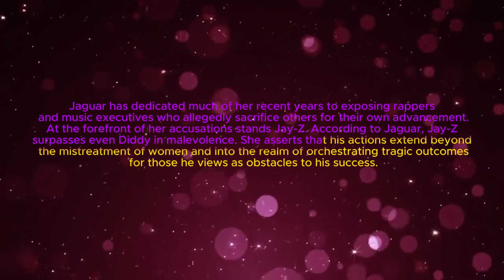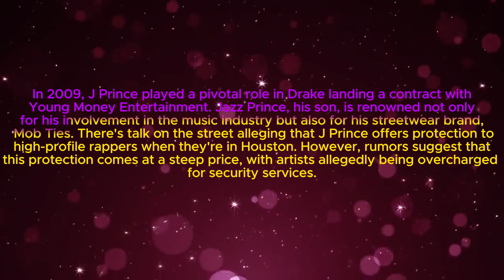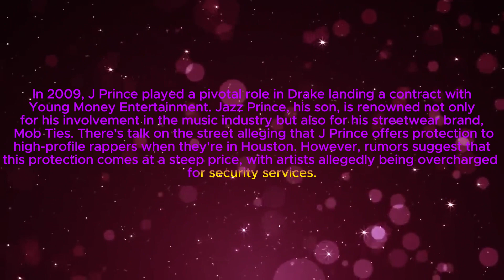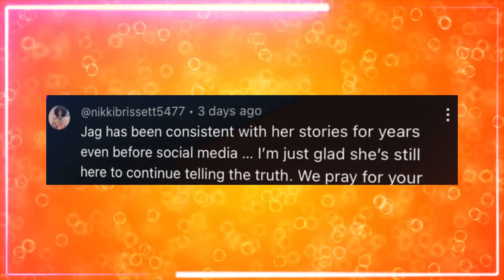5 MINUTES AGO:Jaguar Wright EXPOSES Rapper Sacrifices by Jay Z (Takeoff, Nipsey, Pimp C, Big L...)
5 MINUTES AGO:Jaguar Wright EXPOSES Rapper Sacrifices by Jay Z (Takeoff, Nipsey, Pimp C, Big L...)
Dive deep into the explosive allegations as Jaguar Wright pulls back the curtain on the murky world of the music industry. In this riveting expose, she sheds light on the mysterious deaths of hip-hop icons like Takeoff, Nipsey Hussle, Pimp C, and Big L, linking them to chilling claims of sacrificial rituals.

🔥 Brace yourself for a jaw-dropping exploration into the dark underbelly of fame, where rumors of occult practices and sinister deals have long swirled. Jaguar Wright fearlessly delves into the untold stories, daring to confront the taboo and challenge the status quo.

💡 Are these tragedies mere coincidences, or is there a deeper, more sinister narrative at play? Join us as we unravel the web of speculation and uncover the shocking truths hidden in the shadows of the music industry.

🎤 Don't miss out on this eye-opening investigation that promises to challenge your perceptions and leave you questioning everything you thought you knew about the price of fame. Tune in now and prepare to be astonished.